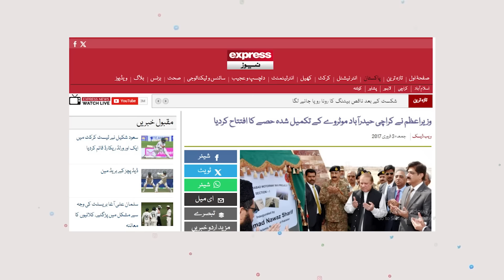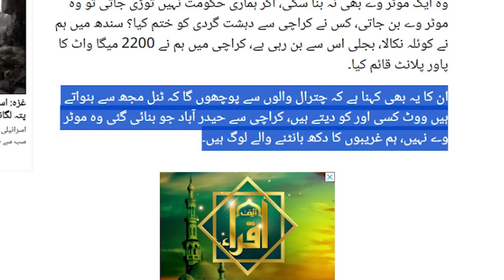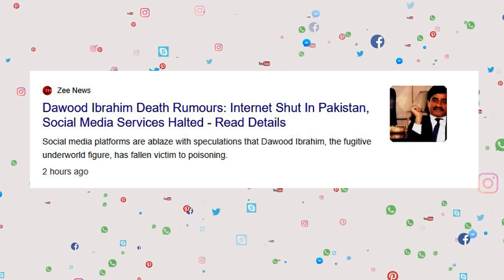What happened in Karachi during PTI Virtual Jalsa? Indian Media| Imran Khan News Today |Tariq Mateen